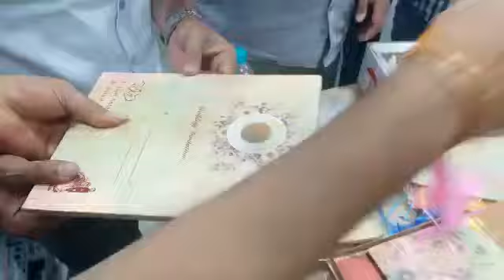Viral! Seorang gadis dengan kad perkahwinan ditangkap di lapangan terbang Kad itu mengandungi dadah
Seorang gadis dengan kad perkahwinan ditangkap di lapangan terbang.  Mereka mendapati bahawa kad itu mengandungi dadah. Bayangkan, jika seseorang telah memberi anda kad ini dan berkata bahawa biarkan mereka bersama anda sehingga kami keluar dari lapangan terbang ... Berhati-hati ... jangan ambil apa-apa daripada sesiapa  di lapangan terbang, tanpa mengira bentuk, saiz, itemnya. Tidak kira tua atau muda, lelaki atau perempuan atau kanak-kanak, atau sesiapa sahaja.